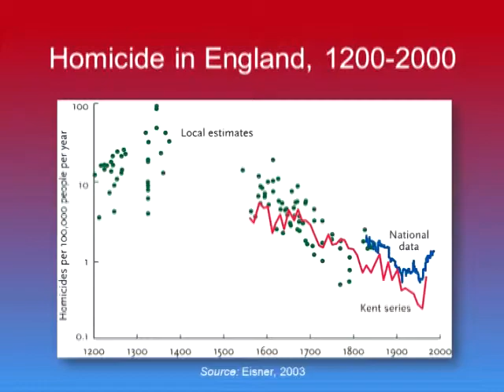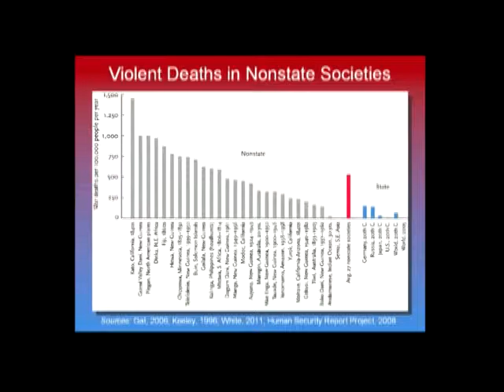2012 International Peace Award acceptance address - Dr. Tadatoshi Akiba